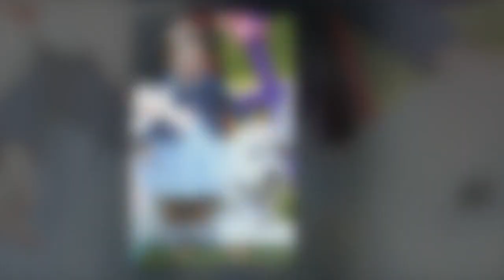Princesse Charlotte fête ses 7 ans : retour sur ses looks les plus craquants